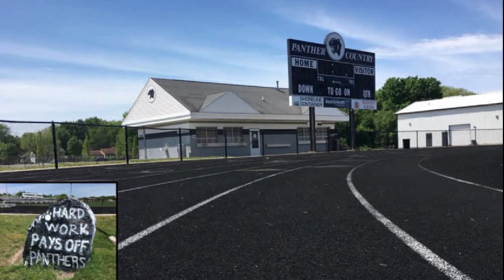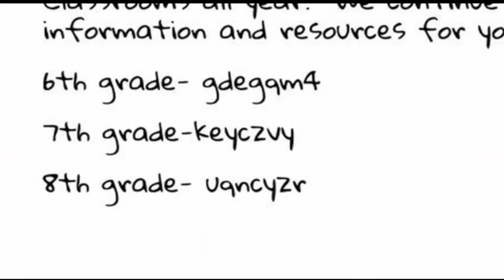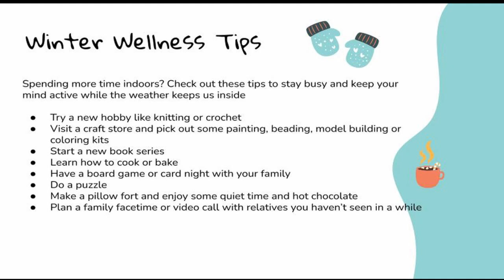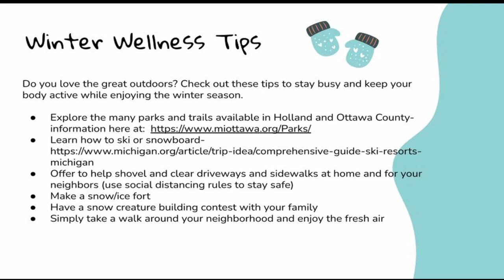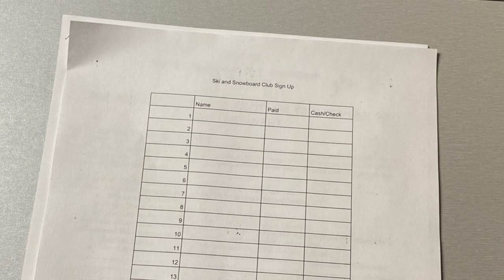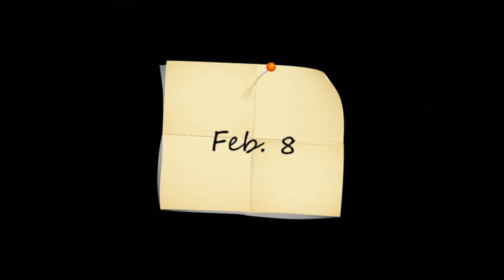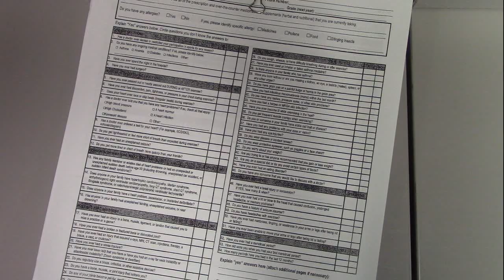Harbor Highlights, Jan. 11, 2021